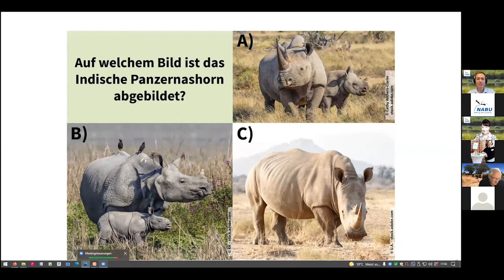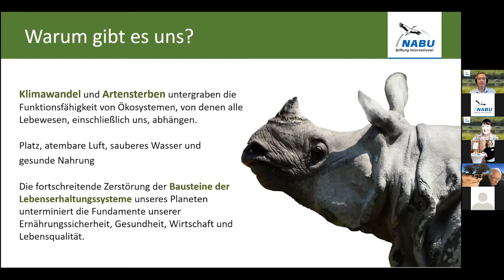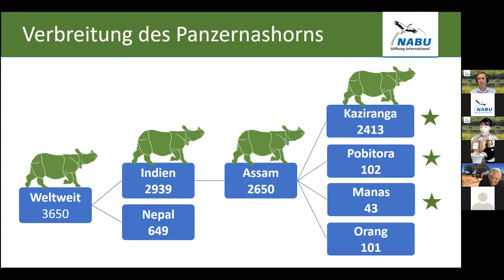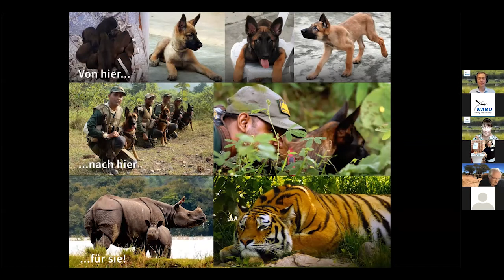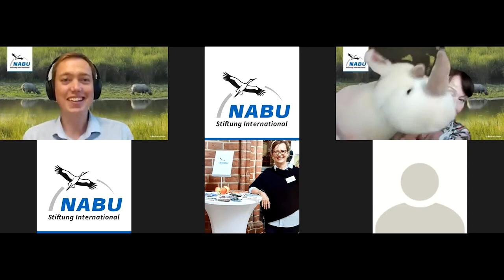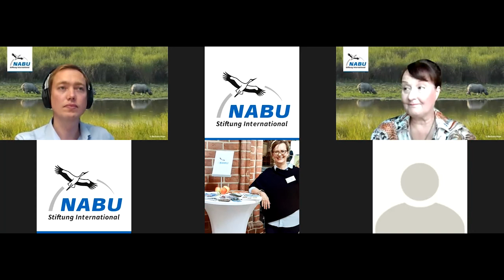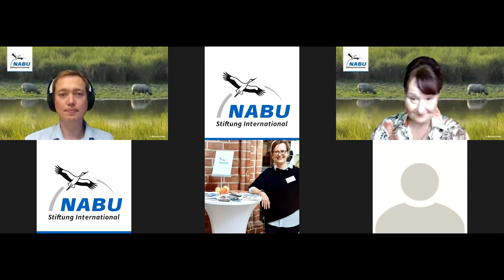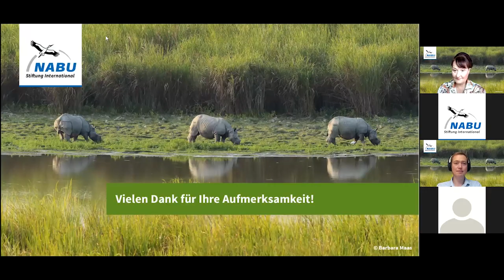Nashornschutz in Aktion. Erfolge und Herausforderungen in Indien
Welche Gemeinsamkeit haben Nashörner und Ranger im Nashornschutzgebiet? Sie leben gefährlich! In unserem Webinar „Nashornschutz in Aktion. Erfolge und Herausforderungen in Indien“ erzählt unsere Artenschutzexpertin Dr. Barbara Maas aus ihrer eigenen praktischen Erfahrung vor Ort mehr über diese Gemeinsamkeit berichten: Über die faszinierenden, urtümlich anmutenden und gleichsam stark bedrohten Nashörner und über unsere praktische Arbeit im Nashornschutz, die keineswegs nur am Schreibtisch stattfindet. Vielmehr setzen die engagierten Ranger*innen Tag für Tag in den indischen Nationalparks ihr Leben aufs Spiel. Wir möchten Neues erzählen und auch Positives berichten! Denn mithilfe der von uns finanzierten und ausgebildeten Spürhundestaffel und der Ranger*innen vor Ort konnten wir den Schutz der gefährdeten Nashörner erfolgreich ausbauen.